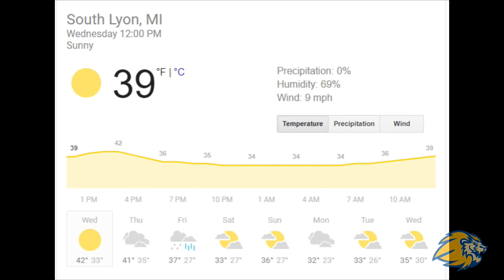SLHS Wednesday Announcements 12.19.18